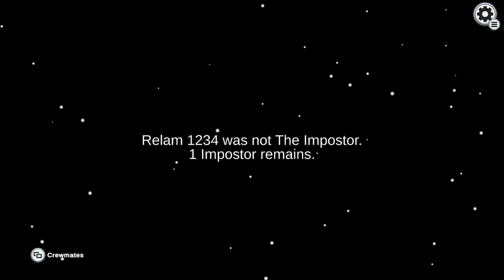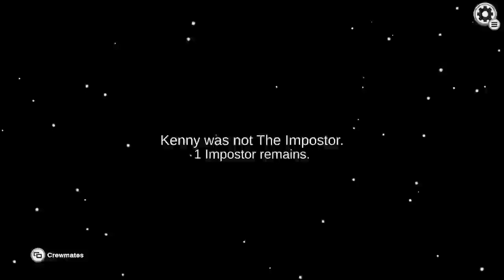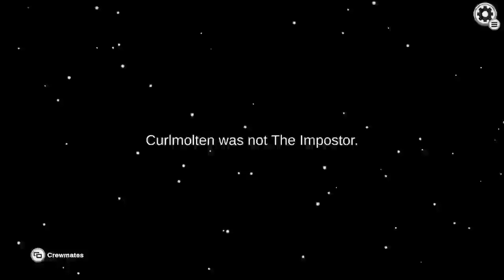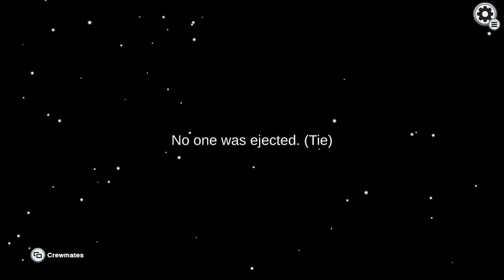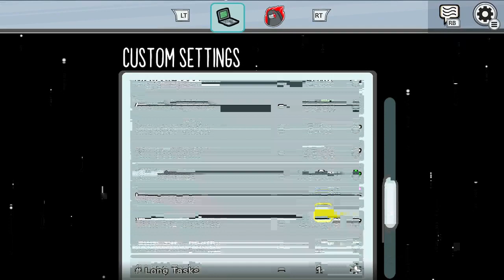among us with kenny